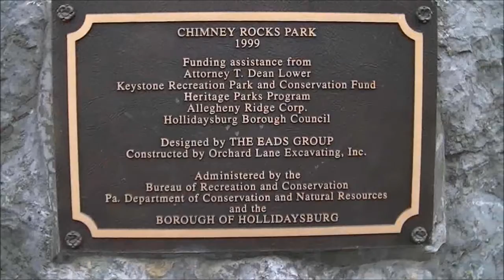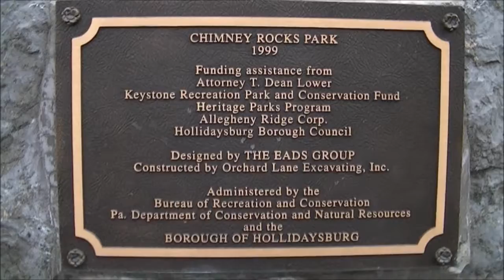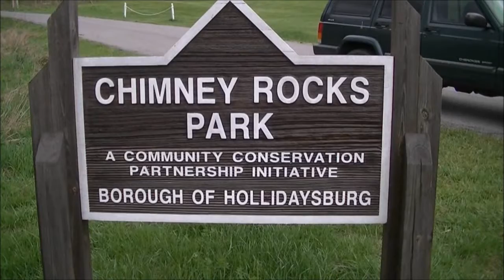CHIMNEY ROCKS PARK